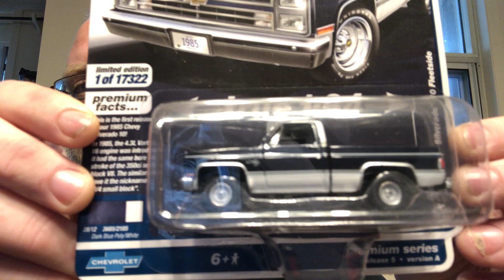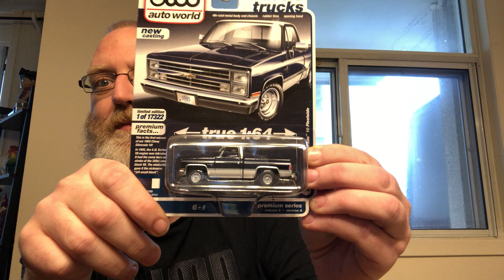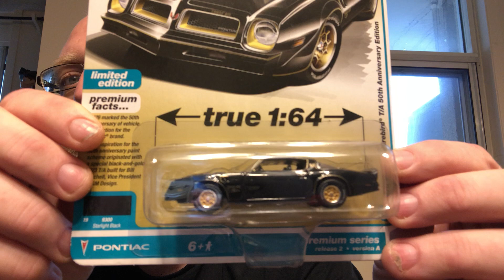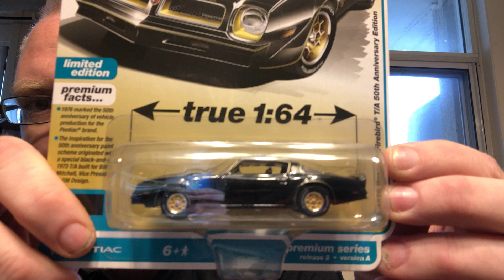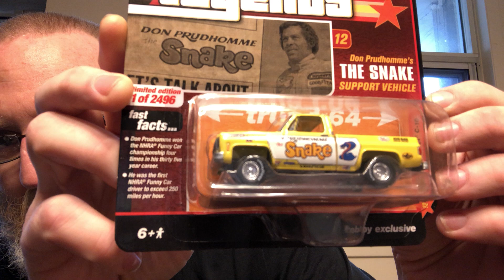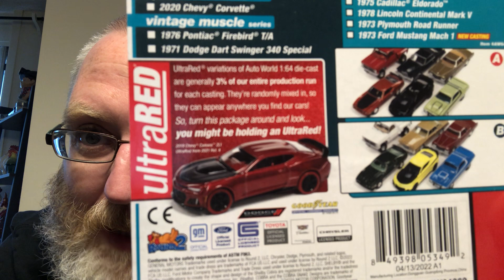Auto World 1:64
Today I show you guys my small, but growing Auto World Collection. How they look up close, and just my overall thoughts on the quality and detail. Also, a small update on the RLC Exclusive Pink Editions Nissan Skyline orders that we all put in last week.

** edit- my bad! Autoworld DOES make some movie cars. I have 2 of them, both very detailed versions of Christine! Just wish they made more!

** Update on the Pink Editions Skyline order: one of my friends called Mattel and was told they have no idea why he was refunded, but his skyline is still in queue for the second batch to ship…. So hoping this is the case for my other couple friends who were refunded. Also, I called for mine and it’s been shipped! I’ll do an unboxing the day it comes, so we can check it out together!

Also don’t forget the big Kuyas Toy and Collectables show coming to St Catharine’s Ontario May 7 2023. I hope to see you all there!